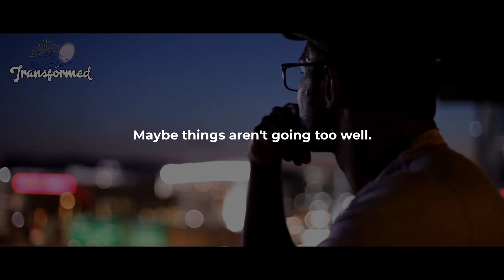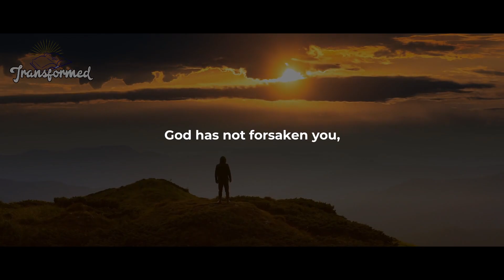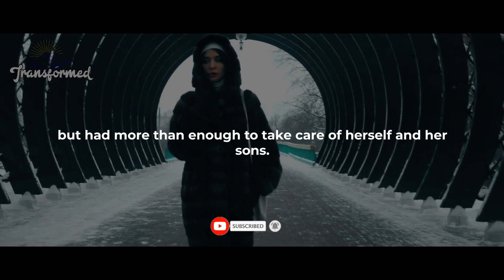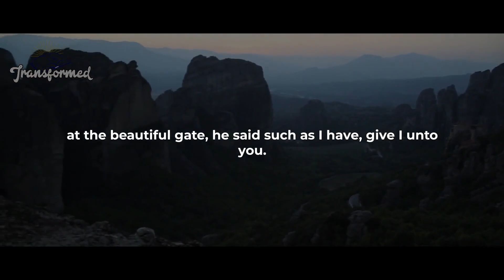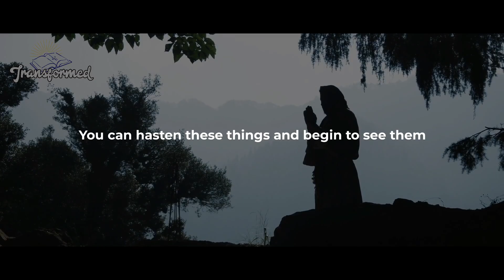YOU'RE IN BETWEEN YOUR NEXT MIRACLE GOD SAYS IT IS MOMENTS AWAY FROM COMING